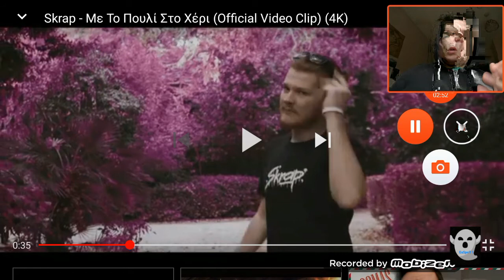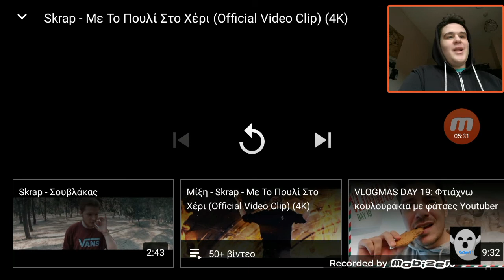Skrap Με το πουλι στο χέρι/GaSpeR 1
Σας ευχαριστώ πολύ που καθισατε μέχρι το τέλος του βίντεο κάντε ένα σχόλιο ενα λαικ και ενα σεαρ για να το δουν και η φίλοι σας

Facebook Nikos Gasparis

Τα λέμε στο επόμενο βίντεο που ακολουθεί